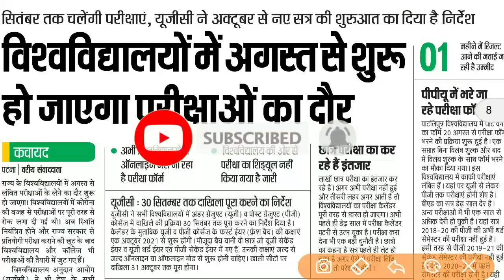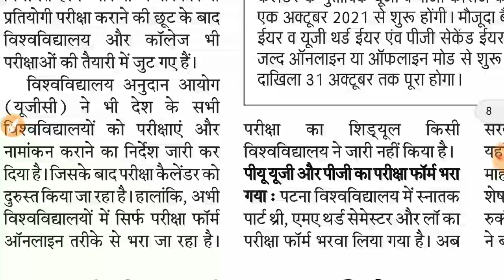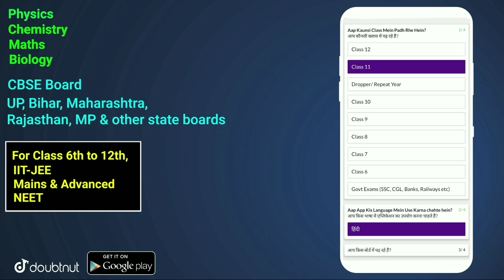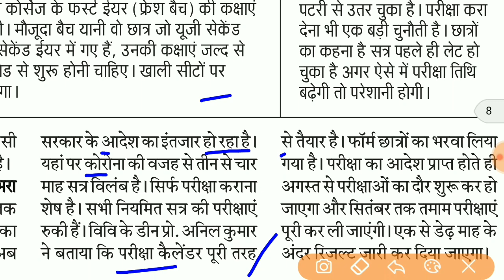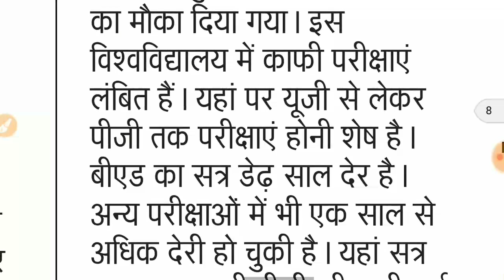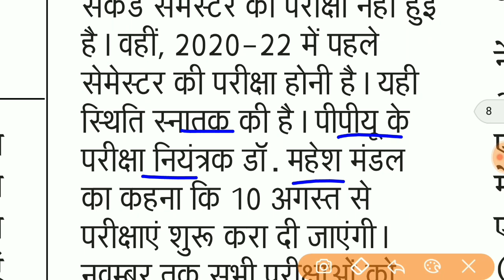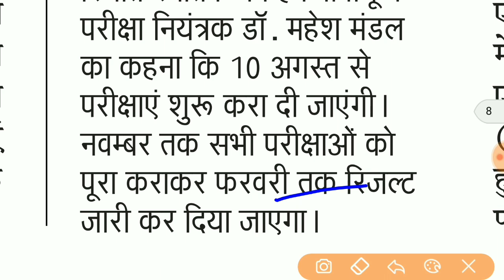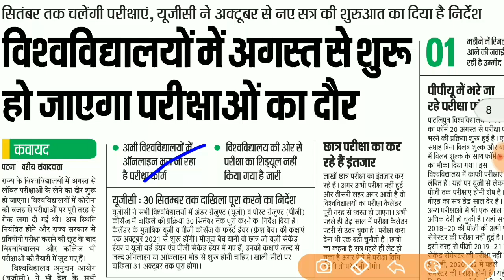बिहार के सभी विश्वविद्यालयों में अगस्त से शुरू होगा लंबित परीक्षाएं |Bihar University Exam Date 2021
Patliputra University Part 1/2 Exam From Date 2021 Update|Part 1/2/3 Exam Date Update|Patliputra University Part 1 Exam Date Extended 2020-23 Sessions Update Educational point
Patliputra University Ug and Pg Scrutiny Date Increase|Registration Slip Release date|Pending result
Patliputra University Latest Notice|Official Update|Know your From number|Registration Slip DownloadPatliputra University Exam From Cancel Date Ug Regular And Bed,Law Exam From Date Change Update |
Patliputra University Part 1 Exam From And Registration Slip Download Update|Ba Bsc Bcom|Bed and Law
Patliputra University Part 1 Registration Slip/Exam From Date Change Official|Law and Bed /

More Features :
1) Saari important books milengi solved video solutions ke saath
2) Previous year papers, Important PDFs, Question Bank
3) Crash Course, Mock Tests, Quiz
4) India's biggest student's community
& much more

3 Crore se zyada bachho ka bharosa!!"

patliputra university  exam form kaise
bhare
how to fill up form in patliputra university
patliputrauniversity
ppupart 1 exam from  2021
ppu examination form 2021
ppu ka exam form kaise bhre
ppu exam date part 2021
palliputranesity examination form
ppu part 2 exam form date 2021
How to fillup exam form of patliputra
university
ppu part 1 form date 2021
patliputra university part one
patliputra university part exam form
patliputra university exam date 2021 part
ppu registration 2021
ba part 1 ka exam form kaise bhare 2021
ba part 2 ka form kaise bhare
ppu part 2 registration 2021
ppu examination form
patliputra university latest news
patliputra university
Patliputra University part 1 Exam kab hoga Patliputra University part 2 Exam kab se hoga Patliputra University part 3 Exam kab hoga Patliputra University part 1 result part 2 result part 3 result Patliputra University
ppu part 2 exam date 2021
patliputra university exam form
ppu part 1 exam form 2021
ppu ka exam form kaise bhare
Patliputra University ug  part 1 exam date
Patliputra University UG part 2 exam date Patliputra University UG part 3 exam date Patliputra University PG exam date Patliputra University 2019-22 Exam date